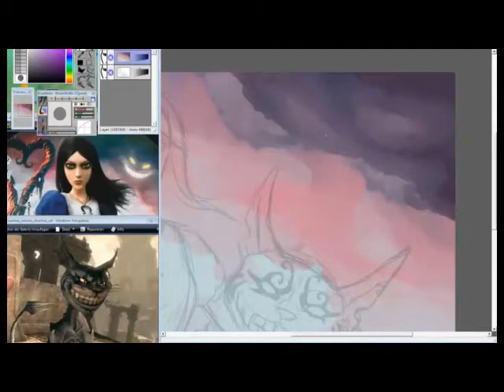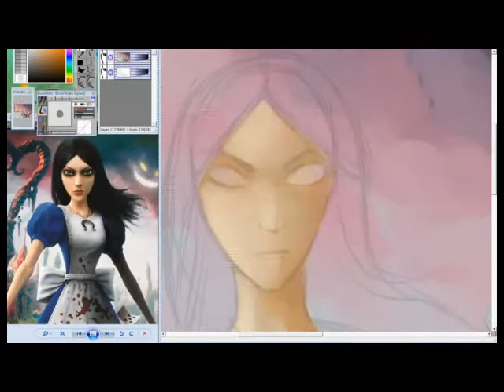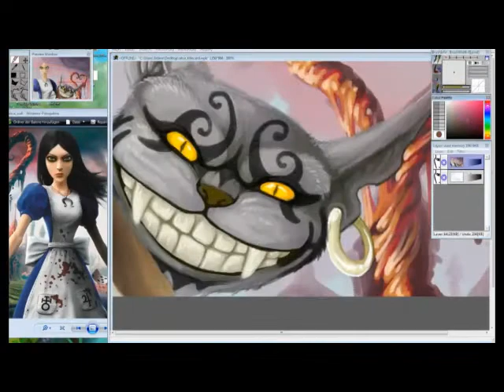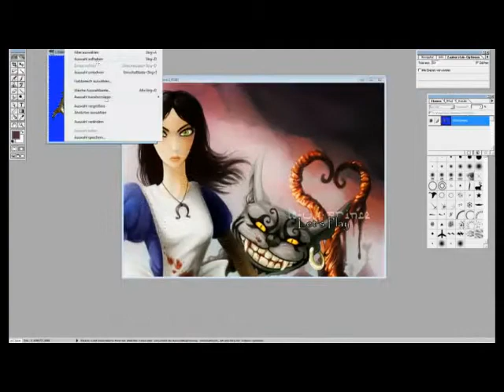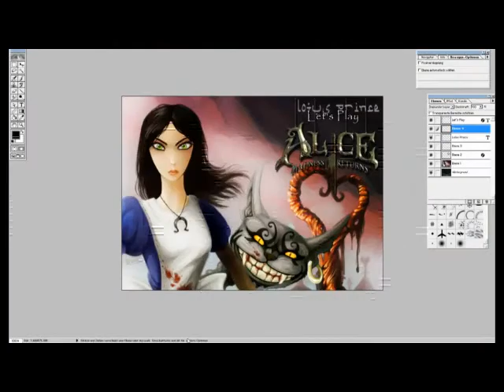Titlecard: Alice - Madness Returns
Drawing of a titlecard for a "Let's Play" of "Alice - Madness Returns" done by LotusPrince over at TGWTG.

The whole thing took me roughly 4 hours, sped up here to fit into about 4 minutes for those with little patience. If you're interested in the whole 4 hours, you can see those at:

Apologies for the small graphic glitches that pop up during the video, it's something that happened during the conversion and I still didn't find out how to fix it.